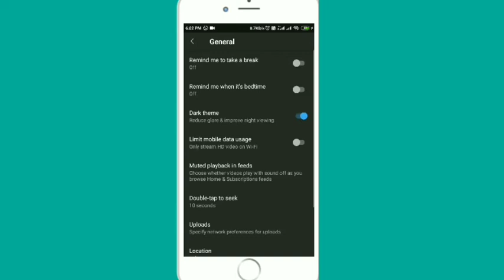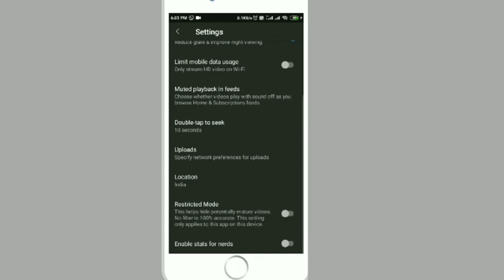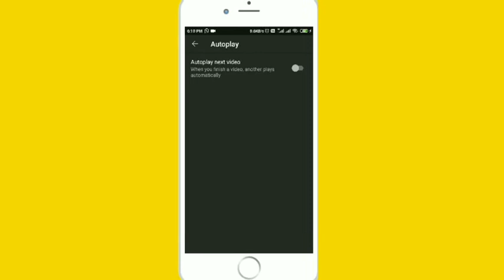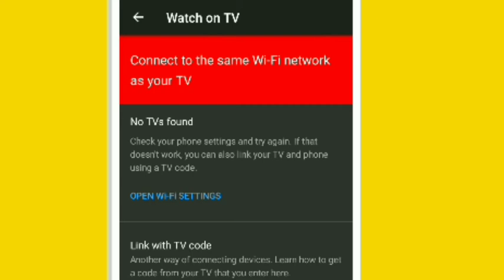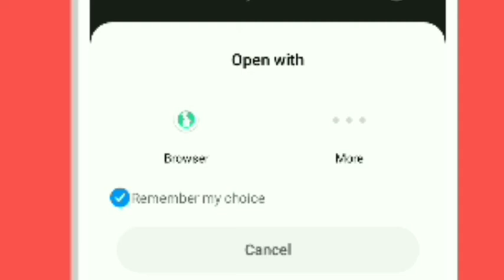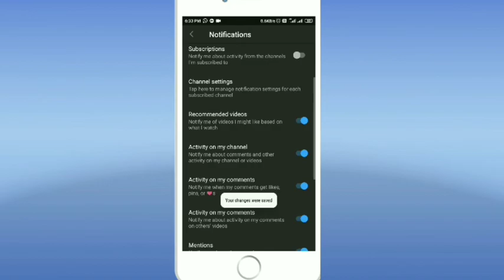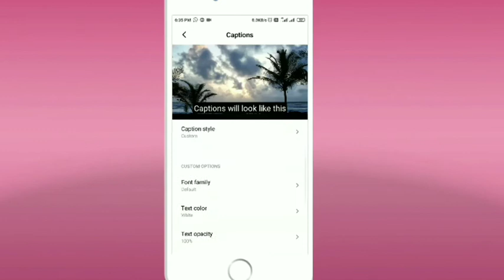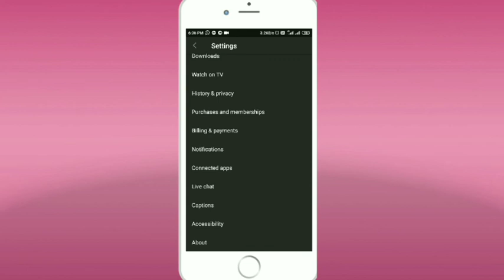YouTube All Settings must know before use I यूट्यूब ऑल इम्पोर्टेन्ट सेटिंग्स I Important settings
Hi!
Greetings from the Right Way Info Channel…!!

Here I come from one interesting video in that we learn the all-important settings of youtube while on or before using User must know so that it is easy to understand and know the various features of YouTube.

सही तरीके से जानकारी चैनल से अभिवादन… !!

यहां मैं एक दिलचस्प वीडियो से आया हूं, जिसमें हम YouTube की सभी महत्वपूर्ण सेटिंग्स सीखते हैं, जबकि उपयोगकर्ता का उपयोग करने से पहले या पता होना चाहिए ताकि YouTube की विभिन्न विशेषताओं को समझना और जानना आसान हो।

It will helpful for me to improve and make more informative videos for all.

So once you have seen this video kindly give me your comment to know and come with a new and interesting video, and don't forget to like, subscribe and share the video. Your small support can give me a boost to work better.

Other interesting videos link:

PF Passbook mobile se download karane ka aasan tarika / How to download PF Passbook on mobile

Freelance Online Work I Data Entry Work I Part Time Job Work I From Home | No investment

Regards
Right Way Info